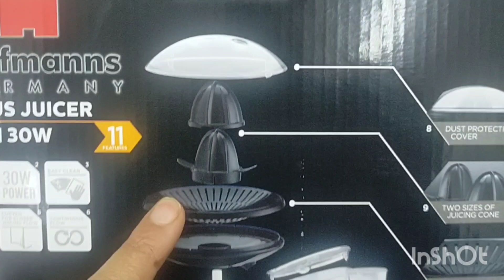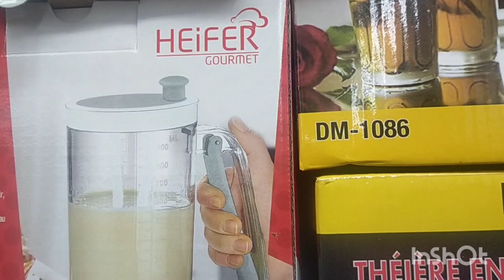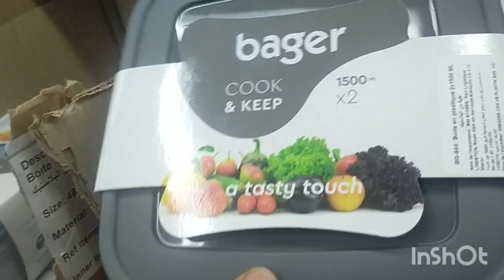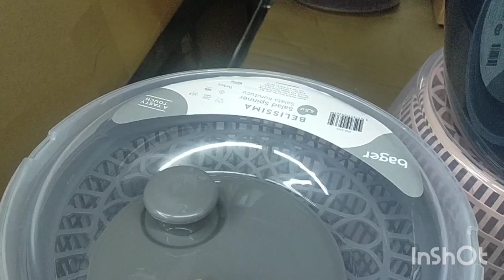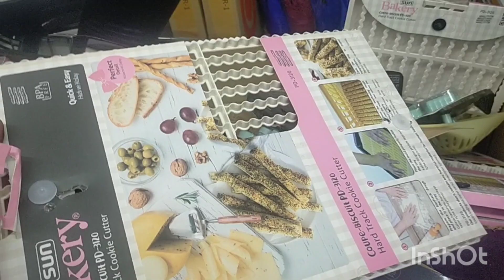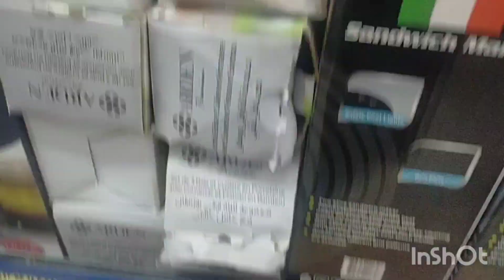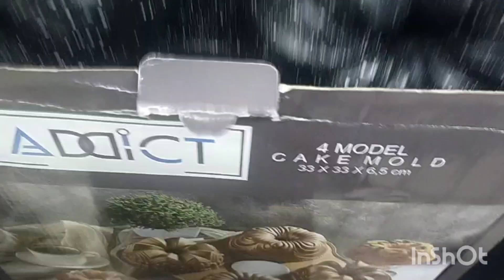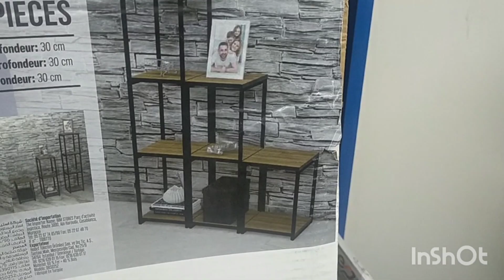تخفيضات خطيرة في بيم 🔥 إبتداءا من 3 دراهم رخا ريباخة عصارة ليمون،طبق تقديم،منظيمات